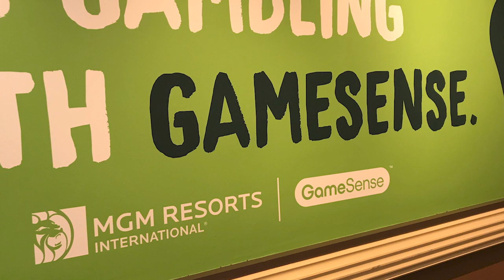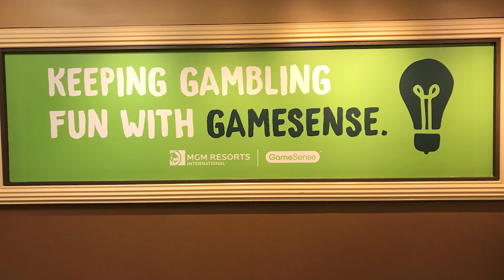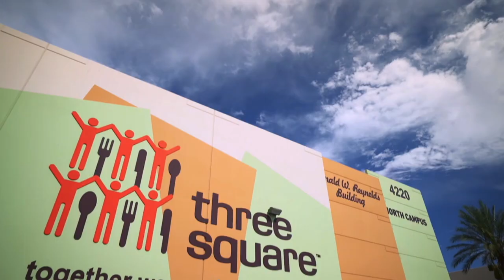MGMMinute | September 16, 2019 | MGM Resorts